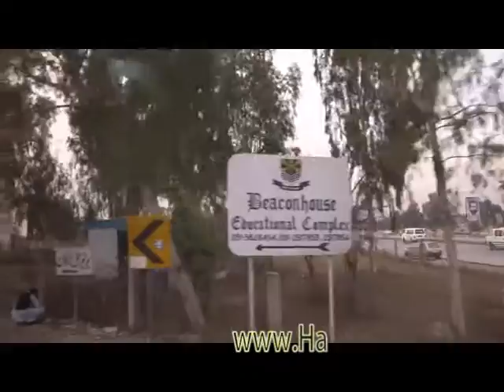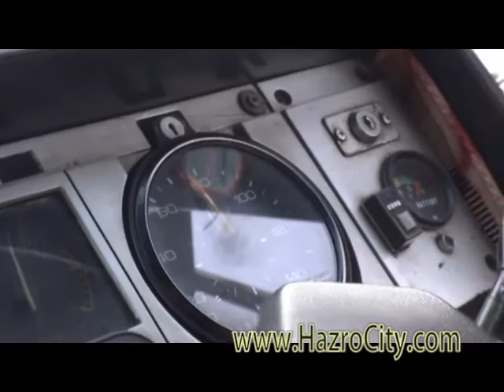Islamabad to Lahore by Niazi Express - Copy